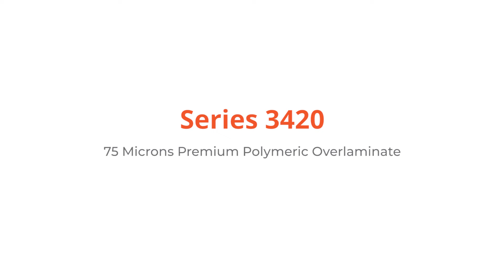Series 3420 | Arlon Graphics EMEA | Product Video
Series 3450
80 Microns Premium Polymeric Overlaminate